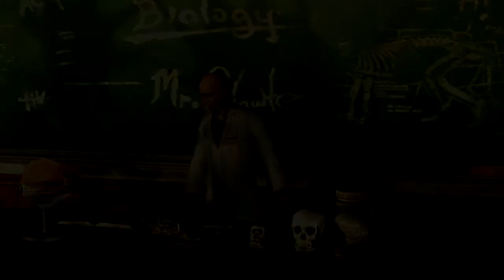Fiquei de Castigo - Bully Scholarship Edition PC #32